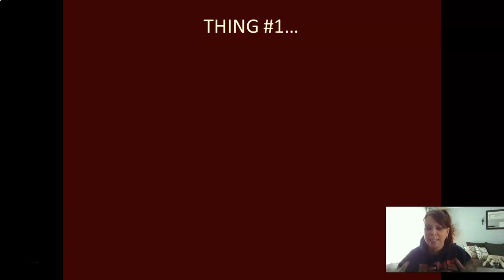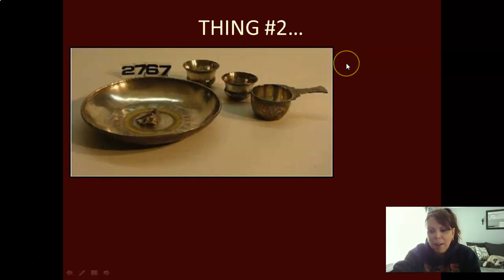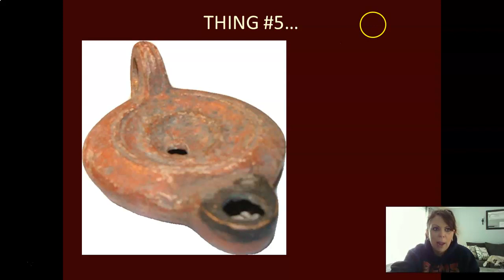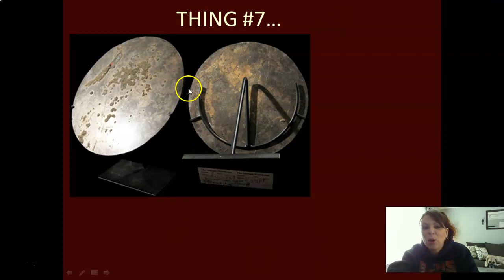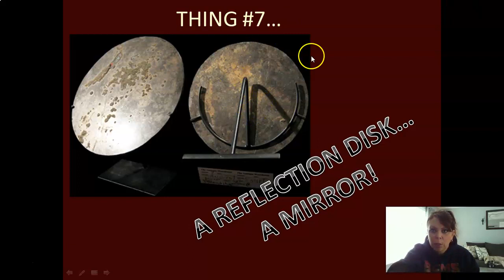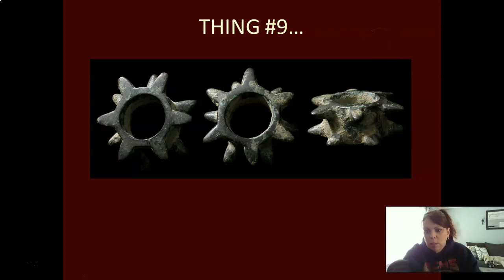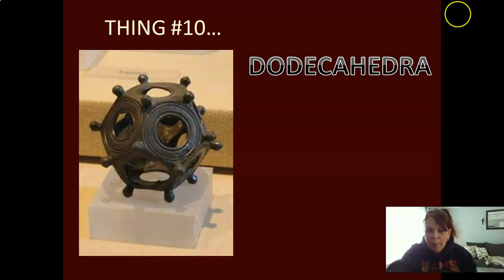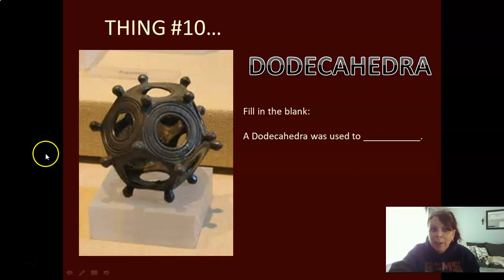Rome What's That Thing Answers